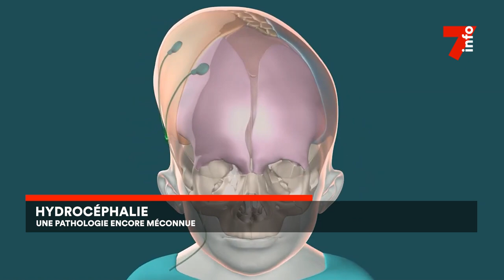Hydrocéphalie : une pathologie méconnue